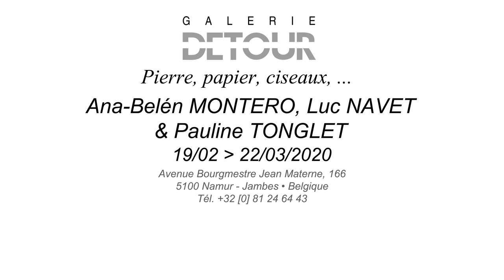Vidéo Détour Ana-Belén Montero